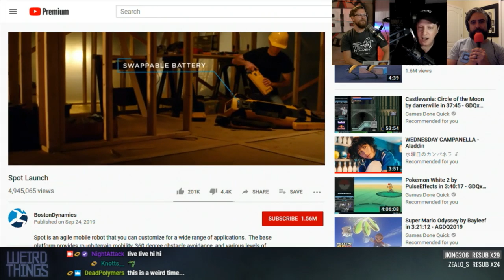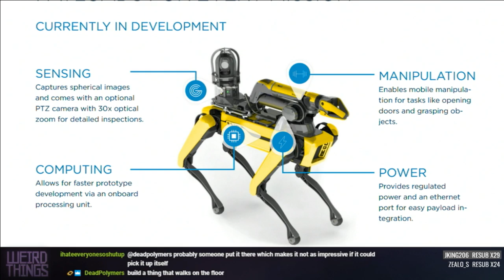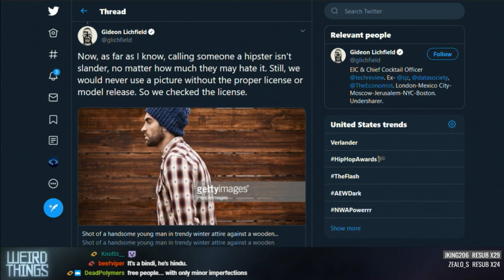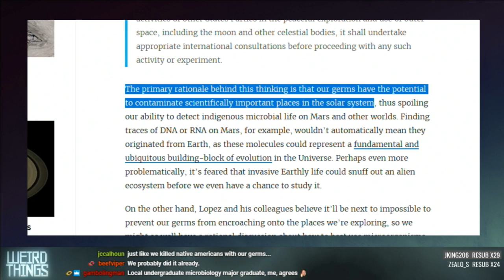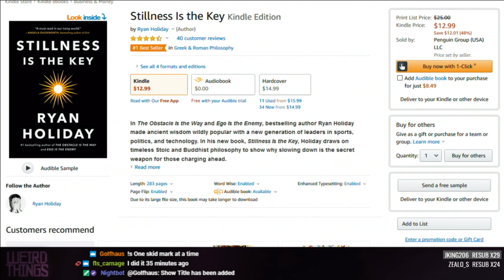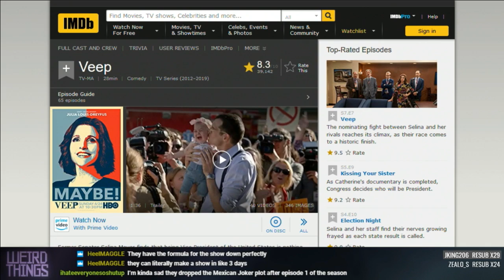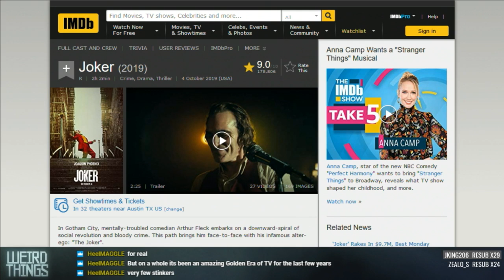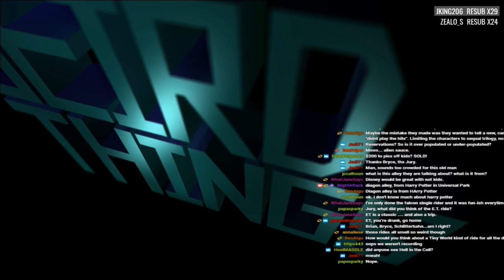Weird Things Ep. 378